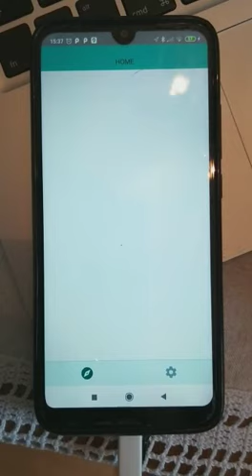Ebike opensource app - navigation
React Native app for the OpenSource EBike, to support TSDZ2 and SW102 display.